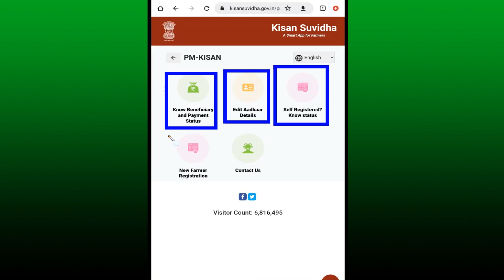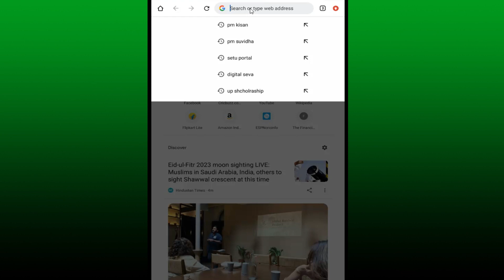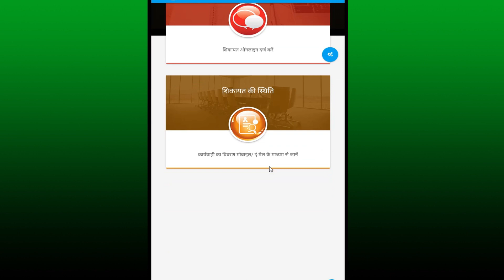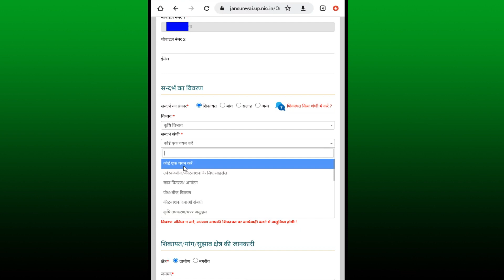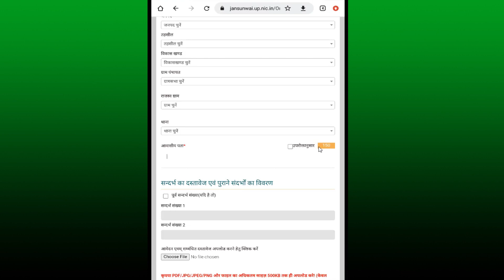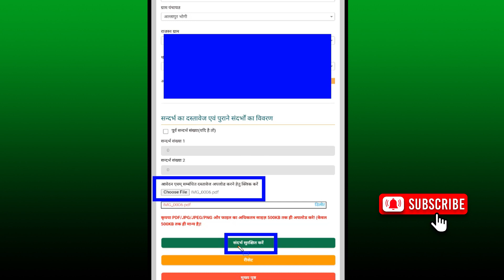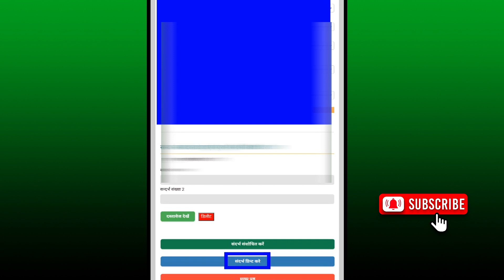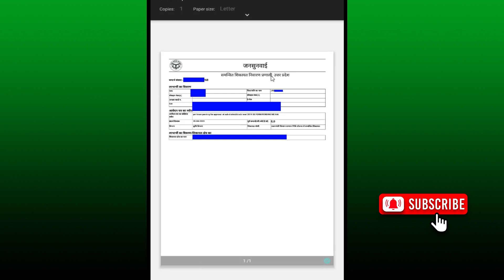pm kisan pending for approval at district level | घर बैठे ठीक करें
pm kisan land seeding no problem: घर बठे ठीक करें मोबइल से